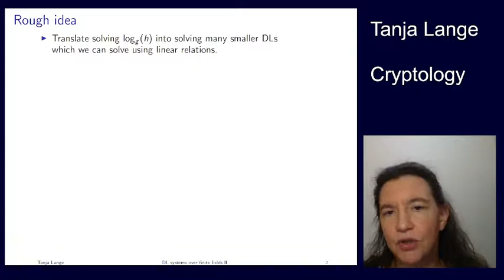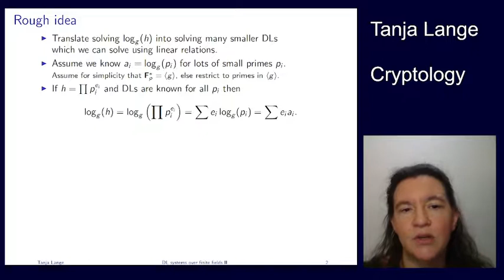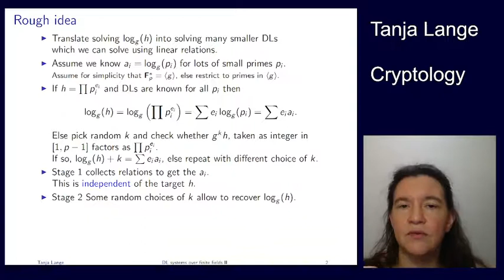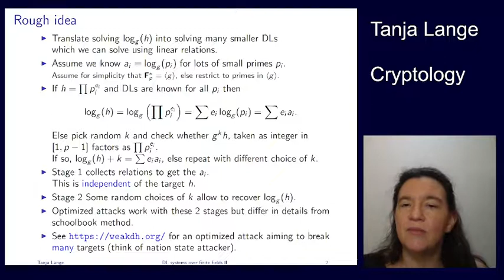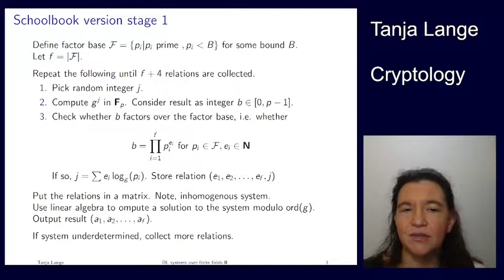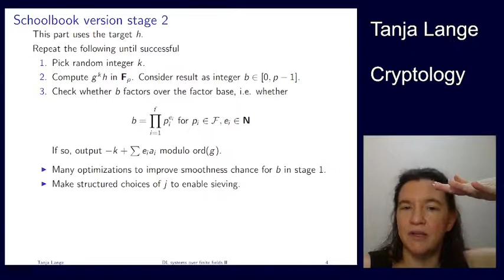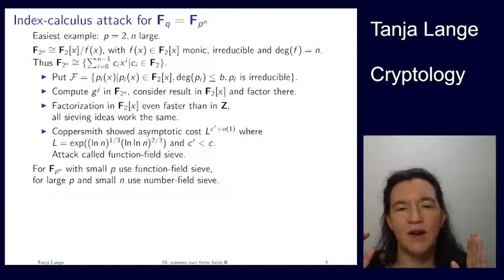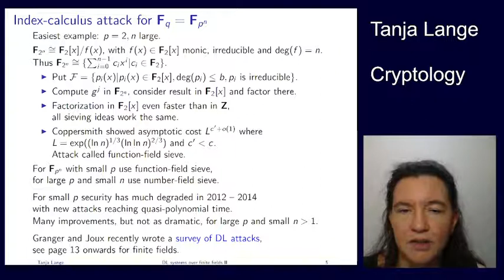DL systems over finite fields II - Index calculus attacks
This video is part of the course 2MMC10 Cryptology at Eindhoven University of Technology.